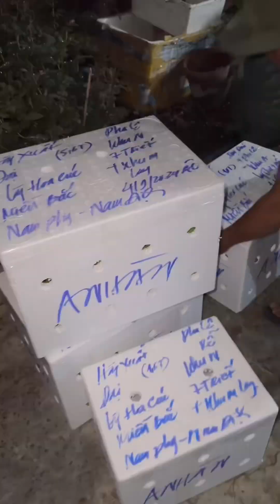Hoa Cúc Giống A Nhàn Ninh Giang Khánh Hòa Chính Tông Tổng Lực Xuất Miền Bắc Ngày Thứ 21 260 Vạn Mầm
Hoa cúc giống a nhàn